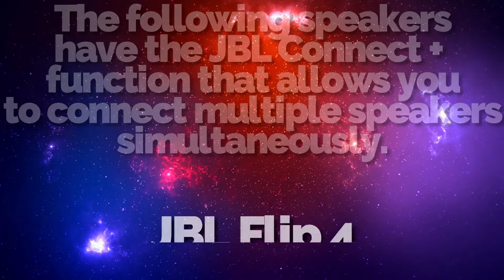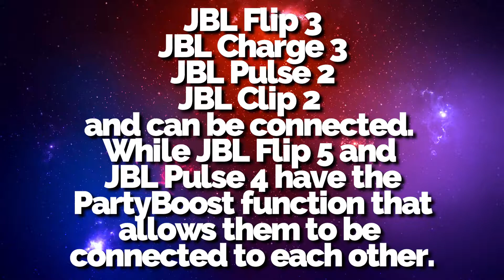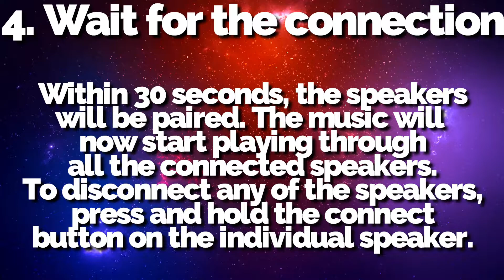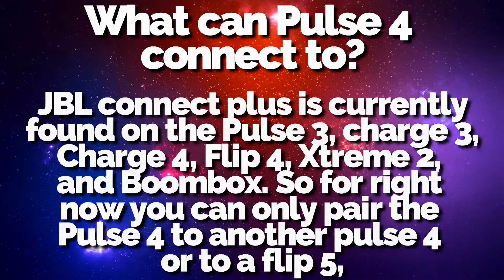HOW TO PAIR JBL SPEAKER STEP BY STEP | COMPLETE GUIDE TO CONNECT JBL SPEAKERS BETWEEN THEM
Hey guys!
In thsi video i will show you how to pair jbl speaker between them,and what speakers have the posibility to pair them!